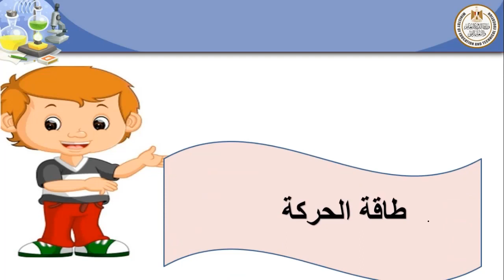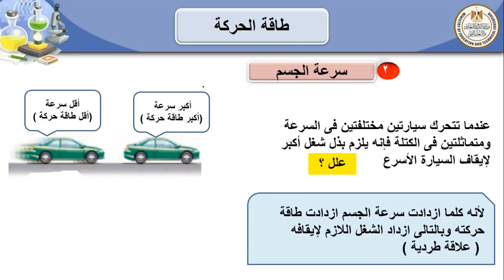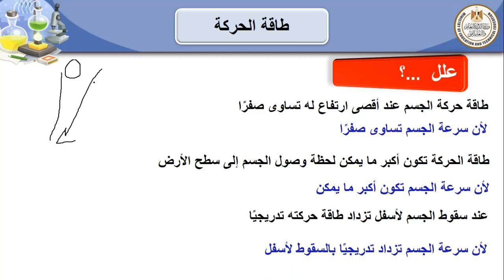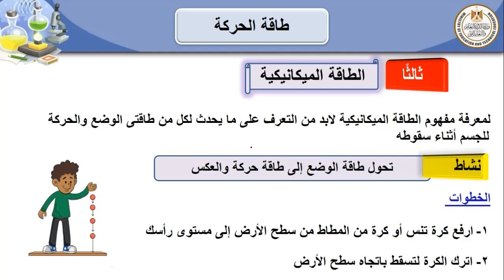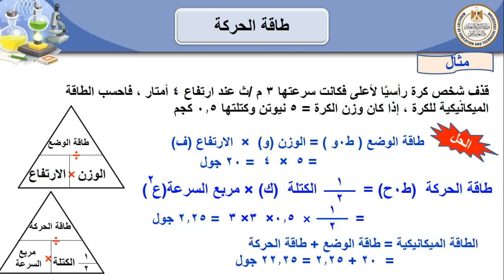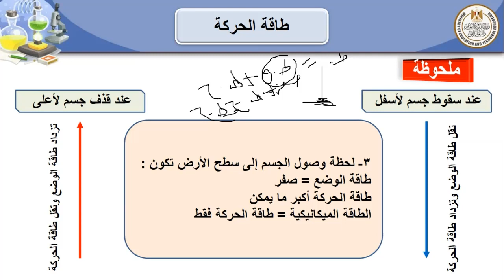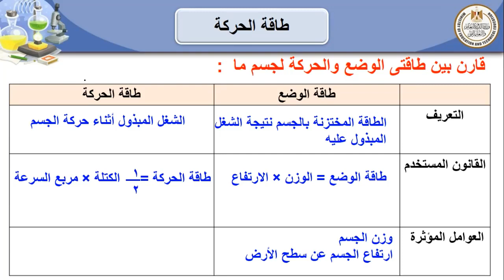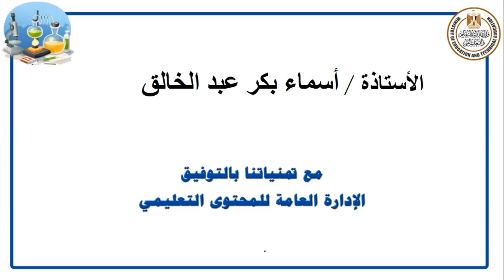الصف الاول الاعدادى طاقه الحركة علوم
الصف الاول الاعدادى Math october rivision